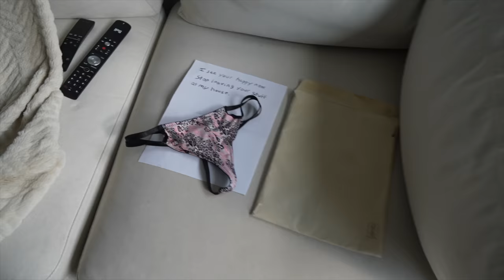My EX Sent My TH0NG To Our House! *BOYFRIEND FLIPS*